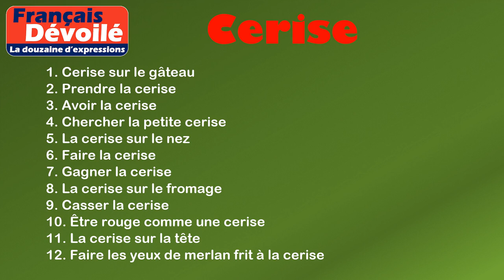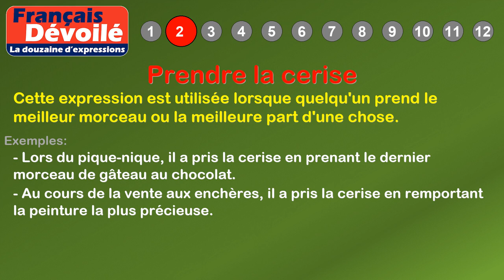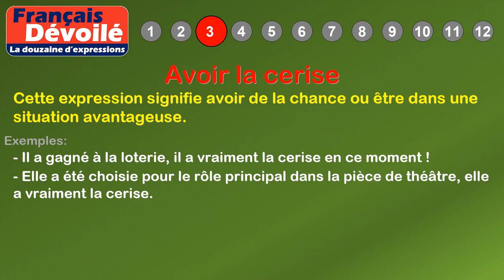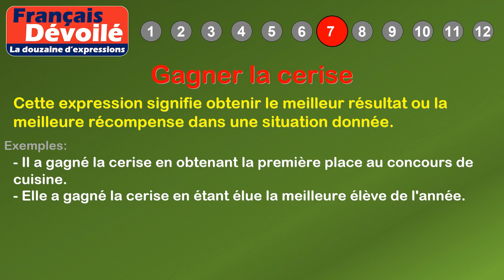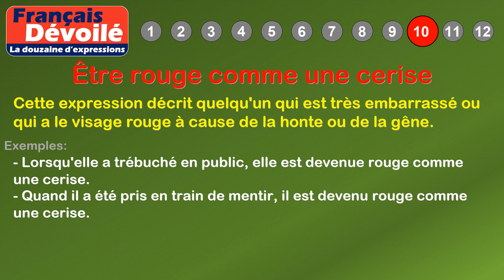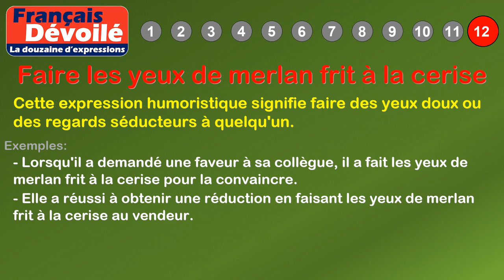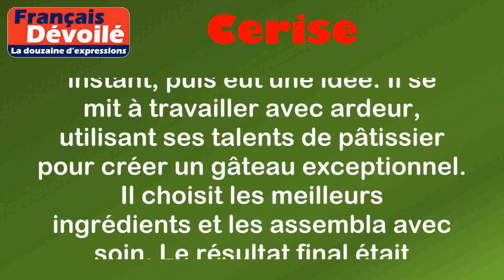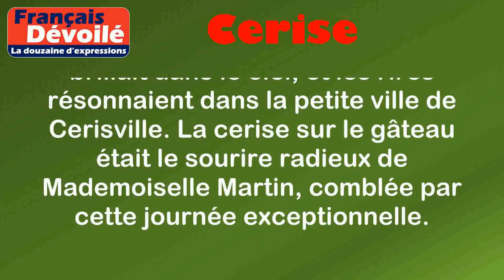Thème - Cerise (La douzaine d'expressions)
00:00 Introduction
00:18 Définition: Cerise
00:59 1. Cerise sur le gâteau
01:31 2. Prendre la cerise
02:00 3. Avoir la cerise
02:28 4. Chercher la petite cerise
02:55 5. La cerise sur le nez
03:26 6. Faire la cerise
03:55 7. Gagner la cerise
04:22 8. La cerise sur le fromage
04:53 9. Casser la cerise
05:18 10. Être rouge comme une cerise
05:46 11. La cerise sur la tête
06:16 12. Faire les yeux de merlan frit à la cerise
07:05 Histoire